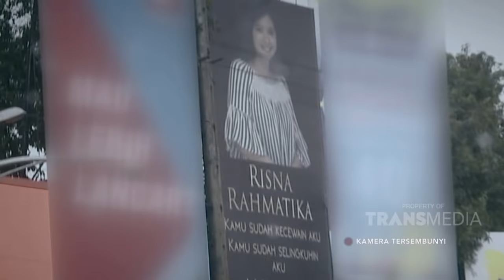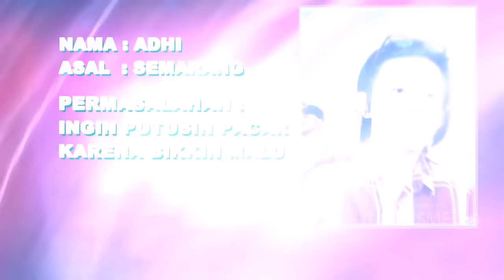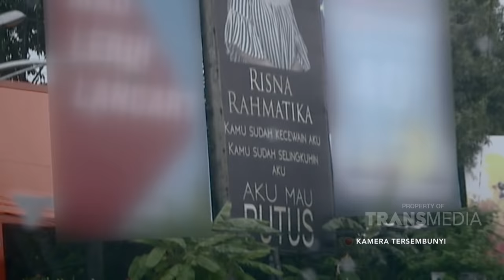KATAKAN PUTUS - Di Permalukan Selama Pacaran, Ini Reaksi Cowok (13/3/19) Part 1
KATAKAN PUTUS
TAYANG SETIAP SENIN - JUM'AT PUKUL 15.00 WIB
Sebuah reality show paling fenomenal yang selalu diwarnai intrik pengkhianatan dalam percintaan. Penuh kehebohan yang mengejutkan.